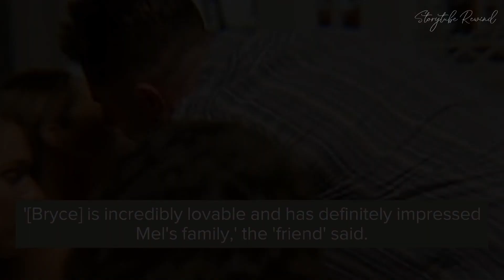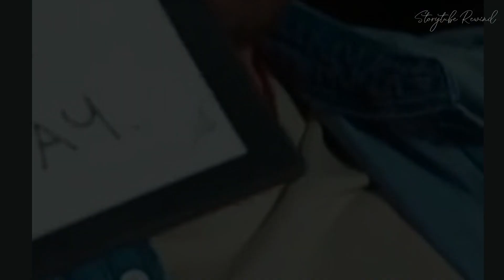MAFS Bryce Ruthven and Melissa Rawson to WED real life